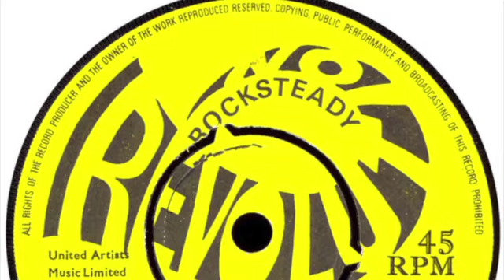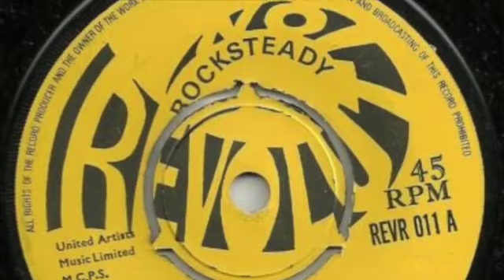Patsy & Sterling Sound- Where Do I Go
aka Patsy Todd  UK PRESS 70'